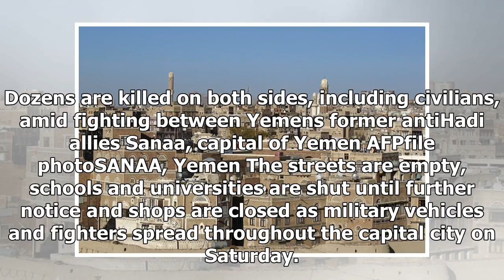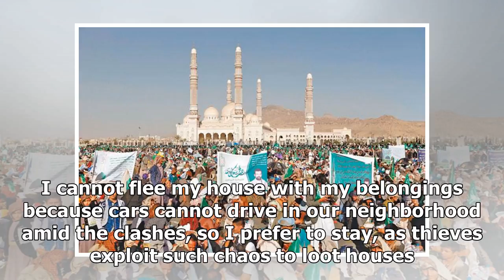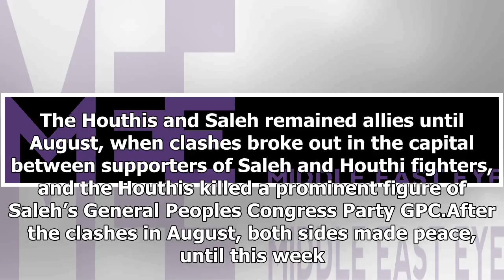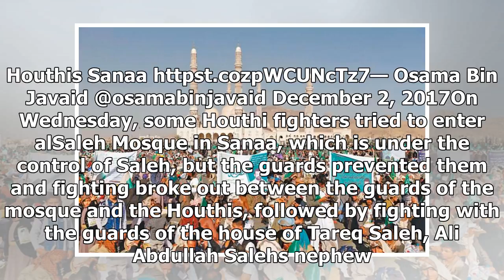TOP NEWS - SANAA streets empty as the salehs force trying to get funding from the houthis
TOP NEWS HEADLINES DAILY - TOP NEWS - SANAA streets empty as the salehs force trying to get funding from the houthis

Dozens are killed on both sides, including civilians, amid fighting between Yemens former antiHadi allies Sanaa, capital of Yemen AFPfile photoSANAA, Yemen The streets are empty, schools and universities are shut until further notice and shops are closed as military vehicles and fighters spread throughout the capital city on Saturday. Clashes have broken out between Ali Abdullah Saleh and Houthi forces, former allies in Yemens civil war, and most residents are staying at home. Zuhair alAsbahi, a...